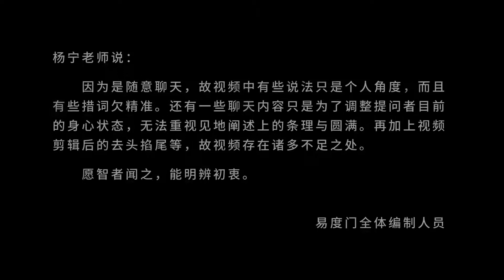首先不抱怨 易度门 聊天室汇辑2014年3月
首先不抱怨
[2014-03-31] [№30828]